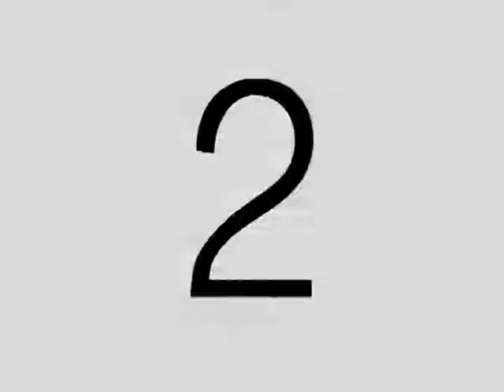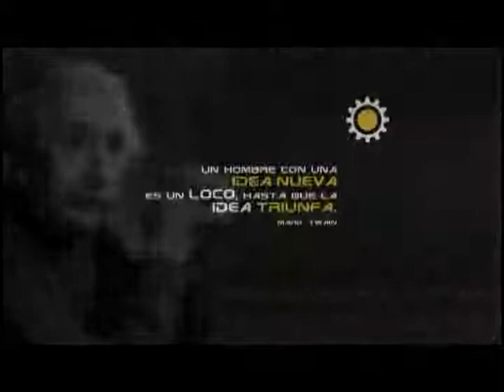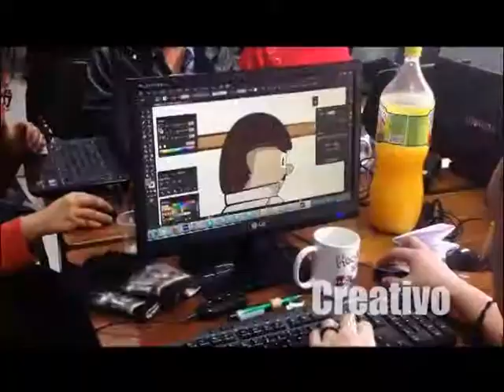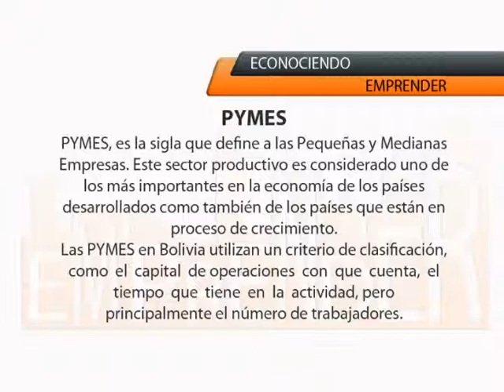ZONA REAL - PROGRAMA EMPRENDER 179 (07-08-13)